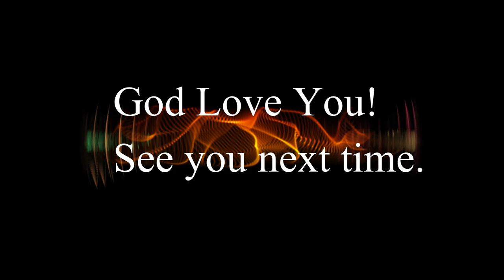Got Spiritual Clutter? - All About The Grace - Episode #39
Three areas where you can Spiritually Declutter.